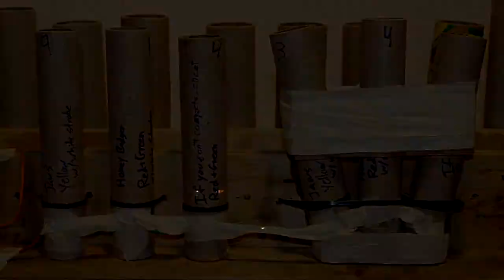1.5in Strobe Shootout: Jaws, Honey Badger, If you Can't Compete Cheat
Cutting Edge - The Jaws
World Class - Honey Badger Don't Care
1st American - If you Can't Compete, Cheat.